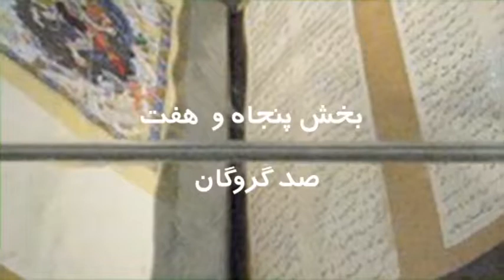تلویزیون ایران فردا - شاهنامه با گردآفرید سه شنبه 26 فروردین - صد گروگان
گردآفرید میزبان شما خواهد بود با برنامه ای دیگر از سری مجموعه ی شاهنامه با گردآفرید. این هفته با داستان صد گروگان همراه ما باشید و این برنامه را با دوستان خود به اشتراک بگذارید.